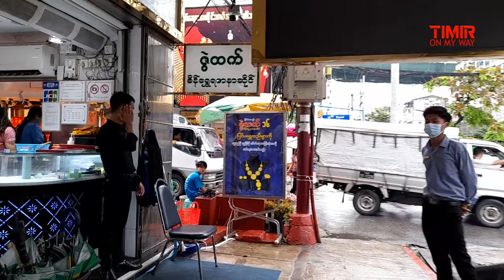Walking View Around Chinatown in Yangon Myanmar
Hi, Welcome to Walking View Around Chinatown in Yangon Myanmar with Yangon Myanmar travel video by Timir On MY Way.
Become a member of Timir On My Way community:
* Comment your opinion about this video

Presented by: Timir On My Way